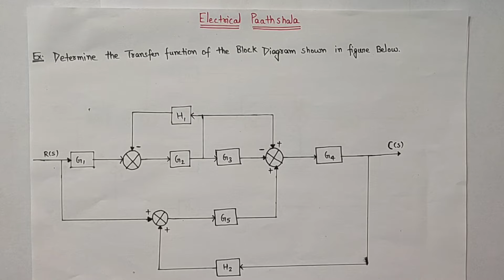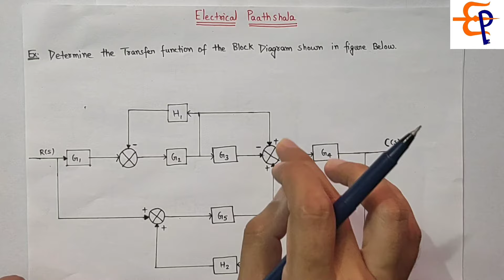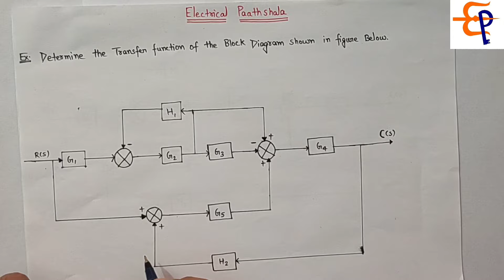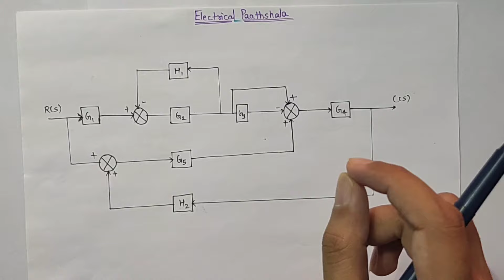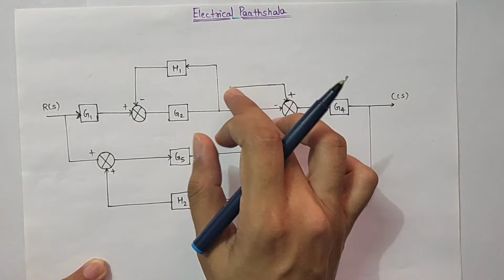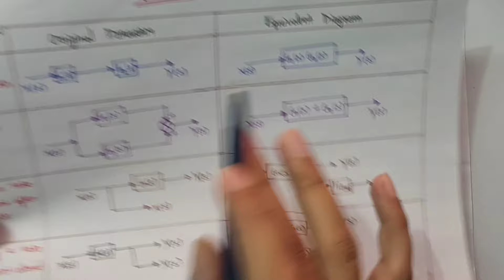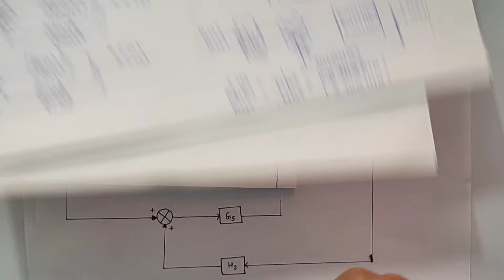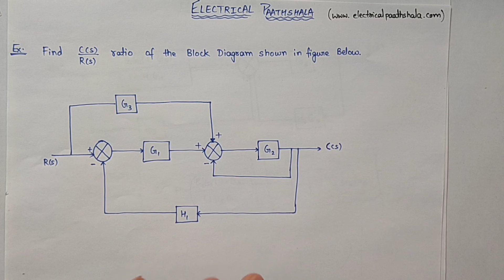Example On Block Diagrams in Hindi ( Control System)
Our motive is to help more and more Electrical Engineering students in the best possible way.

Or directly search "@electricalpaathshala" on telegram search box.